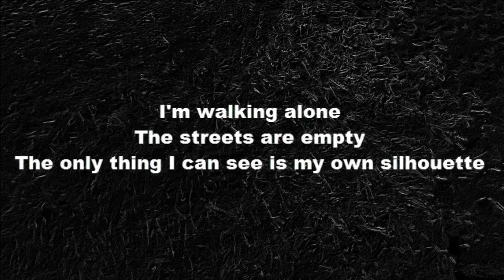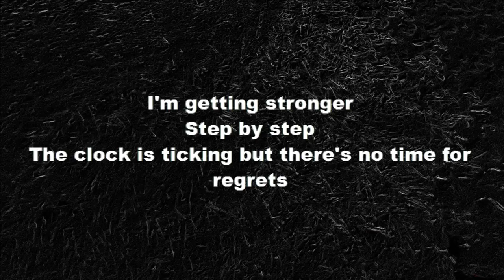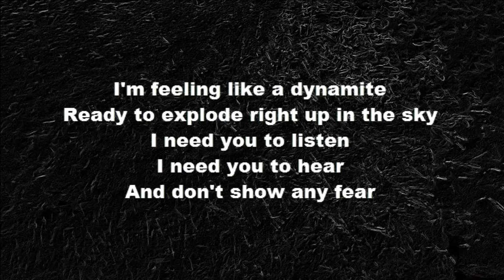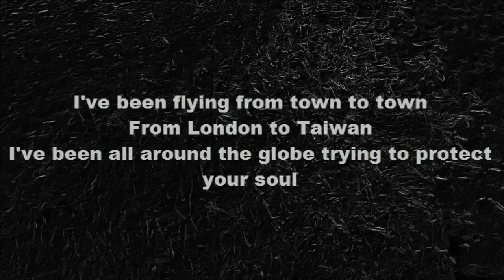Janji - Heroes Tonight (feat. Johnning) [Lyrics]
Free Lyrics Brought To you!